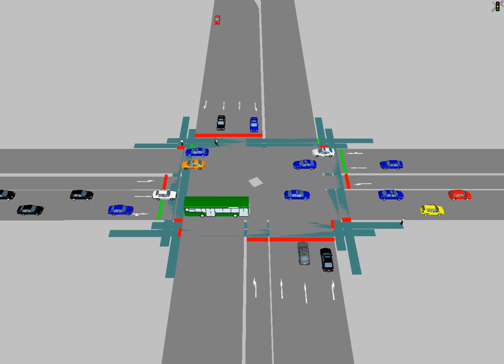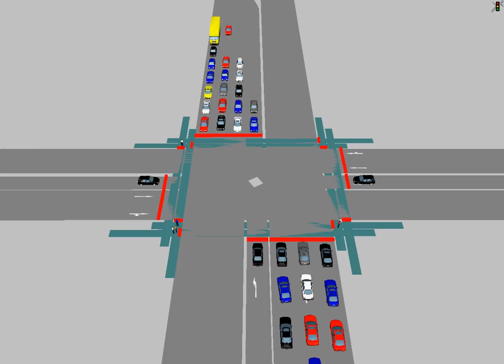Part I: A Signal Timing Problem with Traffic Signal Systems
Here, George (Xiaozhao) Lu would like to introduce an innovative traffic signal system model he independently thought of, designed and implemented in VISSIM environment, with an aim to Contribute to solving a traffic problem regarding one major sustainable travel mode -- walking.

The Highway Capacity Manual regulates that the parallel vehicle green interval must equal or exceed the "WALK" (equivalently 'Green') plus the "Flashing DONT WALK (FDW)" (equivalently 'Yellow'). The length of "FDW" is calculated by a constant design walking speed and a specific crossing distance usually in terms of street width. So, the design speed is critical in determining how much clearance time is actually given to pedestrians.

Historical studies found the walking speed in a range of 1.0 to 8.0 feet/sec for varied populations. So, it is precarious to provide a uniform "FDW" length for a cane user and a young runner. Yet this is how an existing traffic signal system operates: the Manual on Uniform Traffic Control Devices designates 3.5 feet/sec for "FDW" timing. "What is the most appropriate design walking speed?" has kindled a nationwide debate, and a countermeasure is practiced via lowering design speed to lengthen the "FDW".

However, let's see what will happen if we invite a small design speed (1 foot/sec) to time the "FDW" in a NEMA signal system, with the intention of fully protecting a pedestrian population which has a foregoing range of walking speed change.

When the lengthened "FDW" exceeds the parallel green which is factually required for efficient vehicle movements, the additional green time resultant from this prolongation is operationally surplus. The longer vehicular right-of-way has to preempt an additional amount of green time from the next phase and consequently induce more red time which will inflict the whole intersection with increased queuing vehicular delays. Especially, as you observe later in video, this problem deteriorates enormously once those expeditious pedestrians vacate crosswalks: the residual "FDW" time is purely idle and the parallel vehicular green is underused; simultaneously, the long queuing vehicles halted by red are thirstily keen to enjoy their right-of-way.

An intelligent solution should be created for this sustainable mode being advocated, fostered, and nurtured worldwide for human well-beings.

We have limited fossil fuel on the only habitat, earth, in endless cosmos.
We have babies in cradles generation after generation.

Why not walk more??